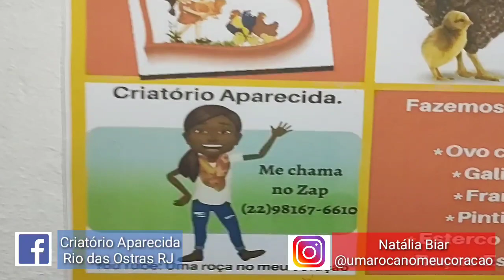Pintinhos nascendo, promoção ovos férteis 26 mil inscritos 🙏🏽🥰💚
Hoje comemoramos 26 mil inscritos 🙏🏽🥰💚 muito obrigada pelo apoio e carinho de todos vocês!!
Por aqui mais pintinhos nascendo, promoção de ovos férteis,rifa Chocadeira.

Ovos férteis disponíveis!